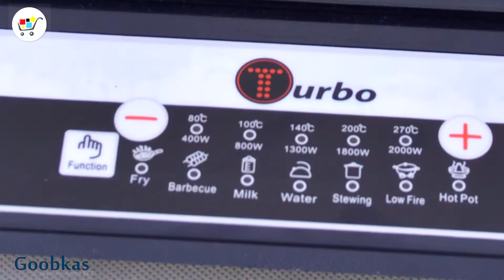Плита индукционная TURBO TV 2340W